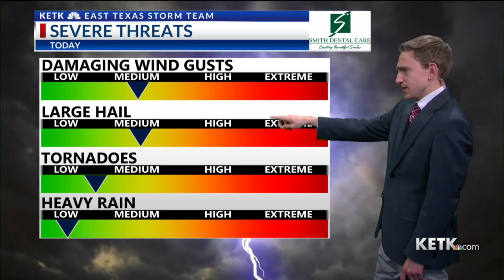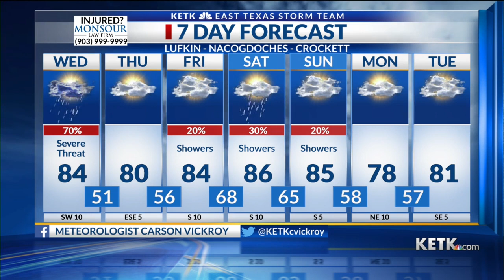Tyler severe storm breakdown and today's severe weather threat: Wed AM Update